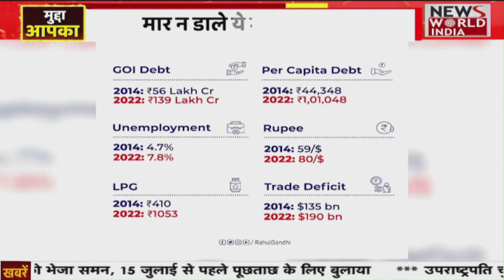India Inflation: महंगाई, बेरोजगारी पर BJP नेता ने देखिए कैसे जवाब दिया ? Narendra Modi | LPG Price